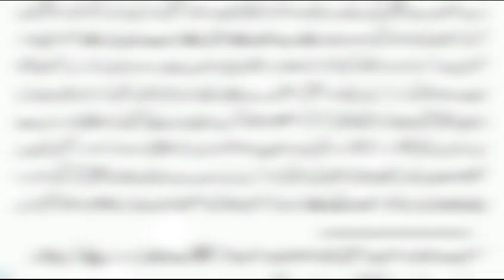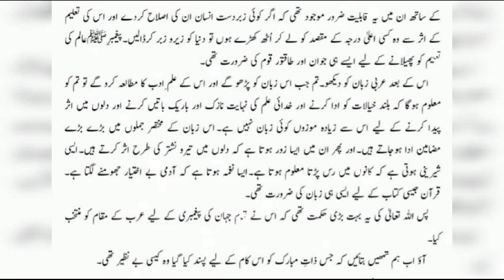Deeniyat book part 17 ||deeniyat book by syed abul ala maududi||islamic book ||audio book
audio book||sahil adeem reccomended book
syed abul ala maududi||deeniyat